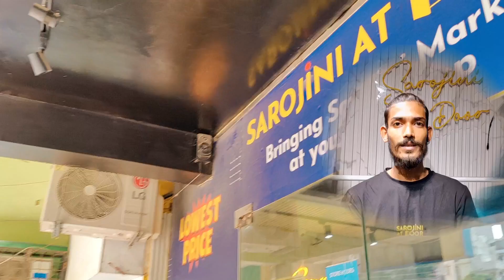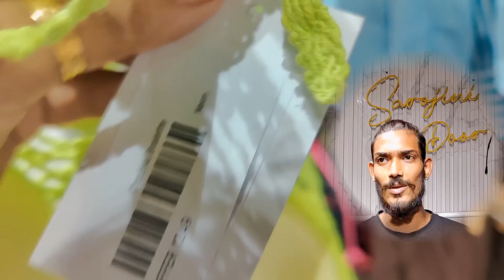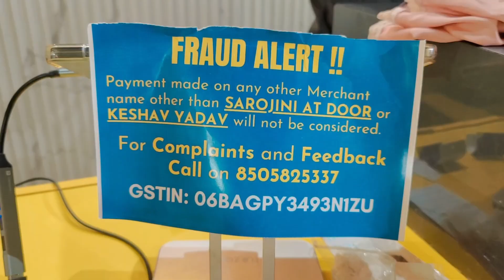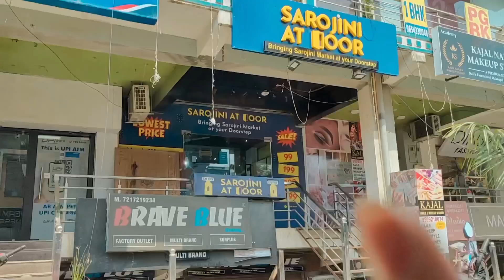Sarojini ❌ Sarojini at door ✅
Hi Everyone,

Today we are visiting SAROJNI at Door in Gurugram

Musician: NaOH

Ring light: DIGITEK® (DRL-18HC9) Professional 18" inch Ring Light with Stand | 2 Color Modes Dimmable Lighting | for YouTube Photo/Video Shoot Makeup & More | Compatible with iPhone/Android Phone & Camera

Gorilla pod :
Limited-time deal: Adofys Flexible Gorillapod Tripod with 360° Rotating Ball Head Tripod for All DSLR Cameras(Max Load 1.5 kgs) & Mobile Phones + Free Heavy Duty Mobile Holder

Mobile holder: Manfrotto Manfrotto Double Lock Clamp with Cold Shoe for Universal/Smartphones - Black (MCPIXI)